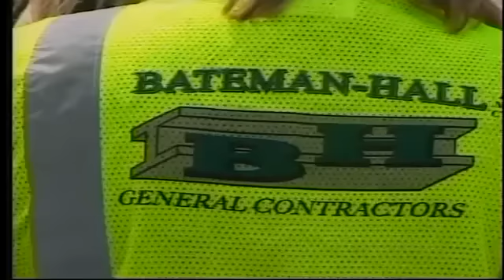Work Begins on New Idaho Falls School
The new Dora Erickson Elementary School project in Idaho Falls began today with a groundbreaking ceremony.